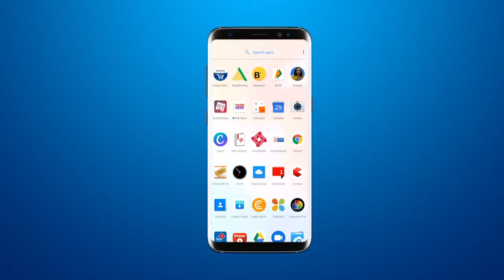वेरावल बांद्रा ट्रैन को केशोद में स्टॉप करवानेकी मांग करते वेपारी विकास महामण्डल